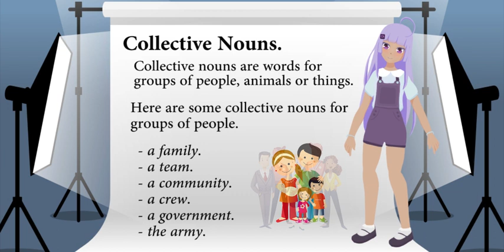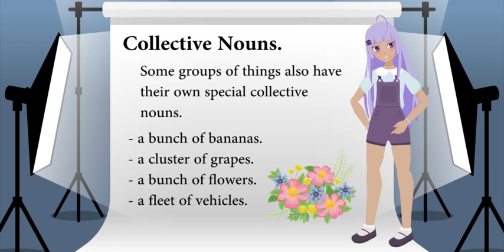Collective Nouns - Collective Nouns/Group of People/compound nouns/parts of speech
collective nouns - collective nouns | english grammar & composition grade 3 | periwinkle. collective noun practice set-01 |collective noun exercise|collective noun for airforce, navy and all.
collective and compound noun | noun |
view this english grammar lesson  for easy explanations of collective nouns. learn easy english grammar step by step in urdu•collective nouns with examples•learn collective noun. (english) what is a collective noun?

what are collective nouns?
Collective nouns are words for groups of people, animals or things.